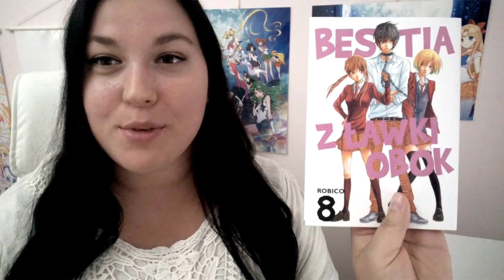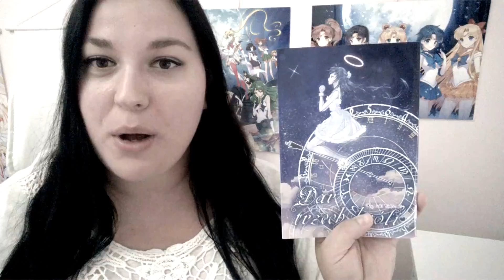Ostatnio kupione MANGI (◕‿◕✿)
Ostatnio kupione Mangi! Trochę ich jest ;)